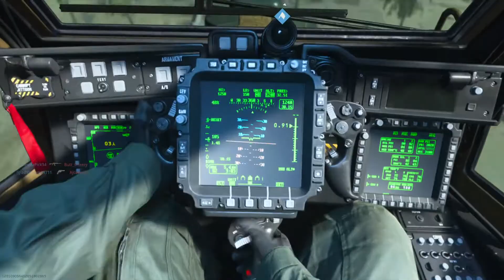ISO MP7 SMG 11 Killstreak Chopper Gunner - Call of Duty: Modern Warfare CUT